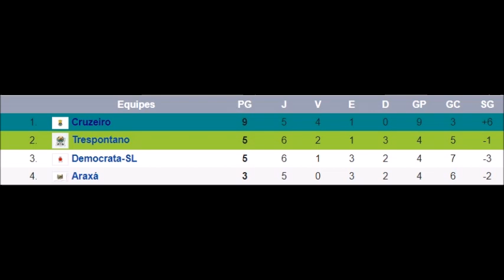Cruzeiro - Campeonato Mineiro 1992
Relembre a campanha do Cruzeiro no título do Campeonato Mineiro de 1992.

Araxá 0x1 Cruzeiro - 02/08/1992 (sem imagens)
Cruzeiro 2x1 Uberaba - 13/08/1992 (sem imagens)
Cruzeiro 1x0 Nacional-MG - 19/08/1992
URT 0x2 Cruzeiro - 23/08/1992
Cruzeiro 5x0 Mamoré - 30/08/1992
Uberlândia 1x4 Cruzeiro - 06/09/1992
Cruzeiro 3x0 Araxá - 13/09/1992
Nacional-MG 0x2 Cruzeiro - 18/09/1992
Uberaba 0x1 Cruzeiro - 20/09/1992
Cruzeiro 4x0 URT - 24/09/1992
Mamoré 1x2 Cruzeiro - 18/10/1992
Cruzeiro 7x0 Uberlândia - 24/10/1992
Cruzeiro 2x1 Araxá - 01/11/1992
Cruzeiro 4x1 Democrata-SL - 07/11/1992
Cruzeiro 1x0 Trespontano - 21/11/1992
Trespontano 1x2 Cruzeiro - 29/11/1992
Democrata-SL 0x0 Cruzeiro - 03/12/1992
Rio Branco-MG 0x2 Cruzeiro - 06/12/1992
Cruzeiro 8x1 Rio Branco-MG - 09/12/1992
Cruzeiro 3x2 América-MG - 13/12/1992
América-MG 0x2 Cruzeiro - 20/12/1992